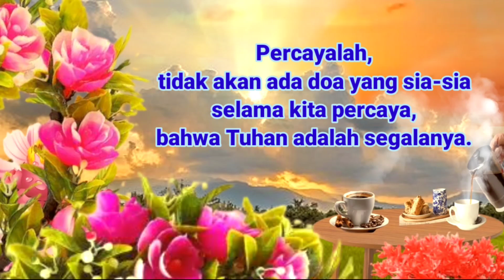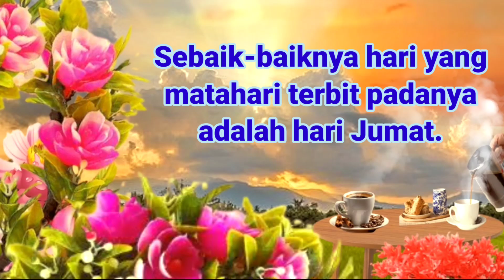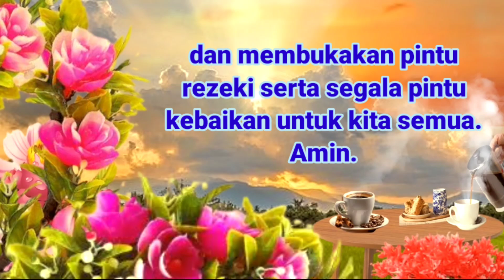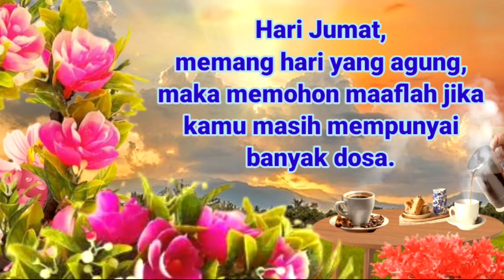Selamat Pagi Hari Jumat Berkah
Yang kita lihat entah itu keindahan, kebahagiaan, harusnya kita syukuri dan apapun yang tidak terlihat seperti halnya umur,
dan nikmat yang tidak bisa kita mengetahuinya. Semoga di hari Jumat ini bertambah keberkahan.”